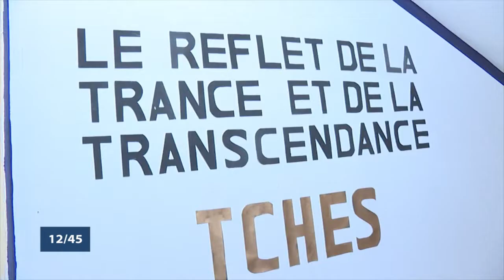Le 12 45 du mercredi 24 juillet 2019 avec Nadège SANNY